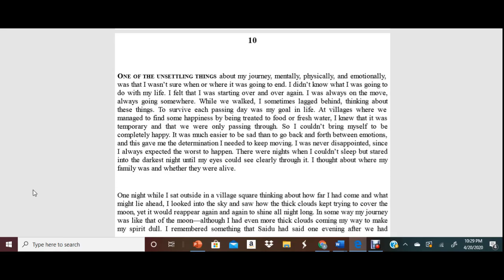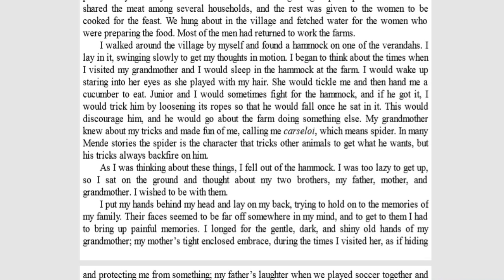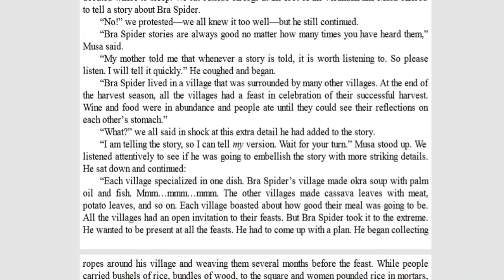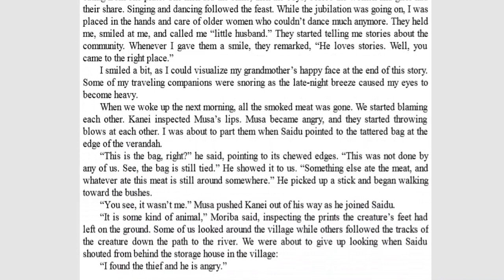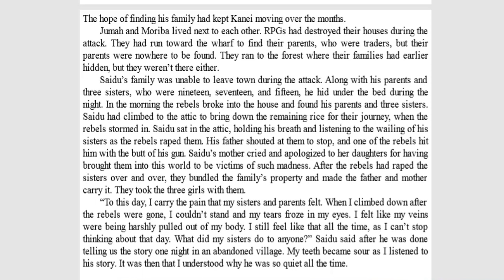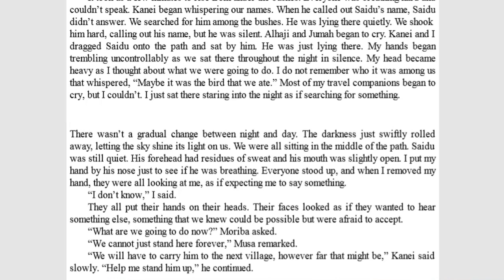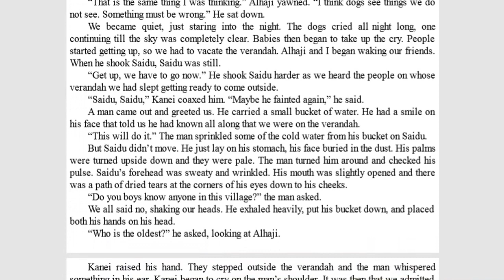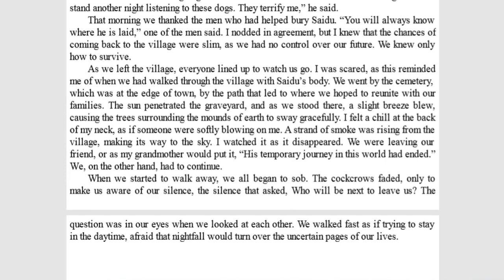A Long Way Gone Chapter 10